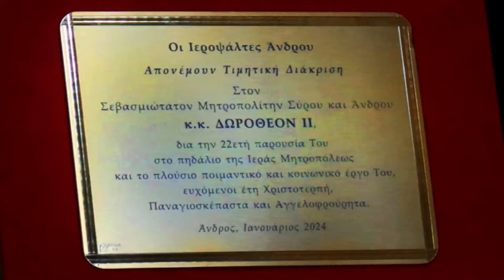Τιμητική πλακέτα Ιεροψαλτών Άνδρου στον Μητροπολίτη Δωρόθεο β΄